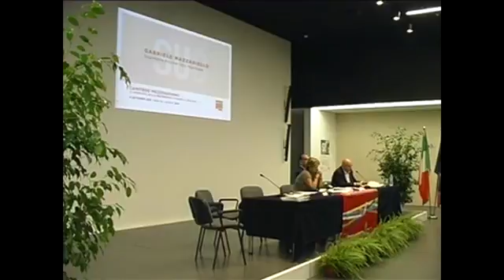Gabriele Mazzariello - CANTIERE MEZZOGIORNO - 2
Bari, 16 Settembre 2016
CANTIERE MEZZOGIORNO : le proposte della Filctem-Cgil per tornare a crescere.
Relazione introduttiva di GABRIELE MAZZARIELLO, segretario Filctem-Cgil nazionale